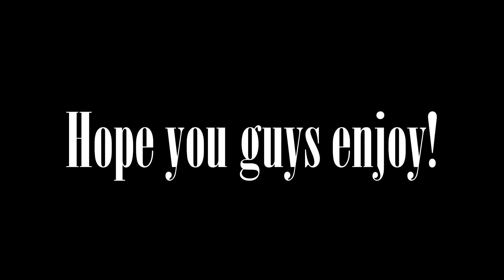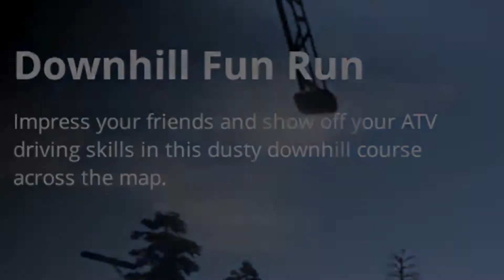The Adventures Of Earl And Tojo (Guts And Glory Funny Moments)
Heres that other Guts and Glory video i worked up hope you enjoy :)